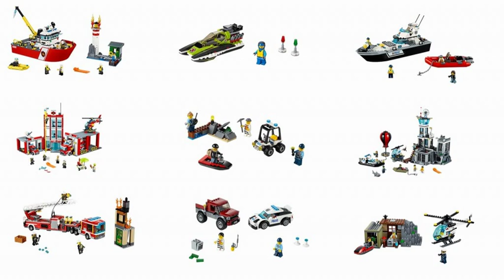LEGO City Winter 2016 Pictures!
These are not all of them. These are the only ones that were revealed so far... Check back for more!